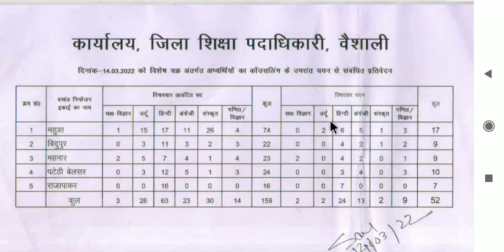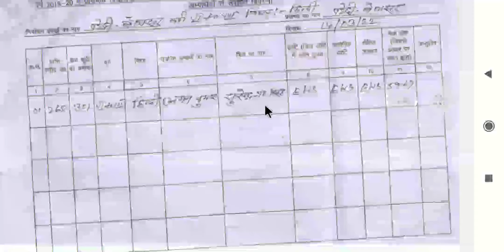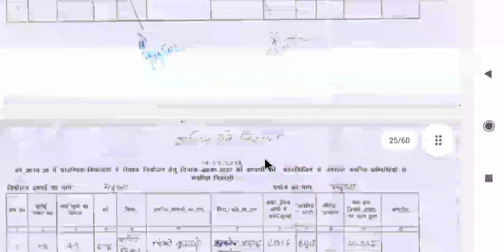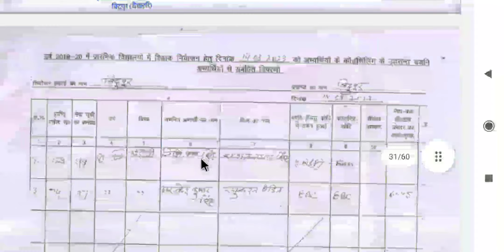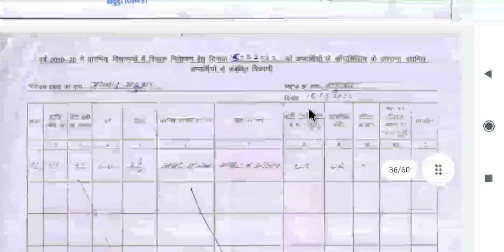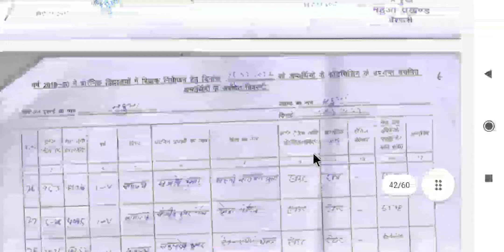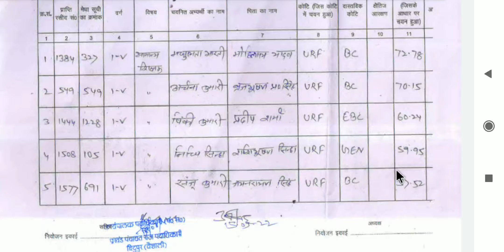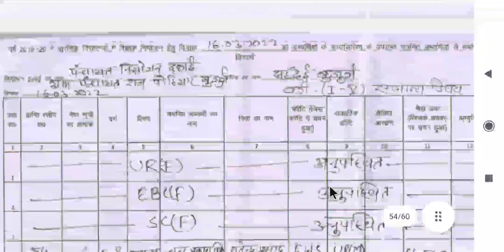चौथा चरण चयनित शिक्षक अभ्यर्थियों का लिस्ट जारी शिक्षा विभाग, सातवाँ चरण Cutt off जिला वैशाली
और सबको शेयर भी जरुर करें

Shikshak Bahali
Bihar Primary Teachers
Bittu Advisor
बिहार शिक्षक

bittuadvisor
@Bittu Advisor
@Traget Ctet
@Concept Point
सातवाँ चरण
shikshak bahali
7th phase shikshak bahali
7th phase shikshak bahali
bihar shikshak bahali
7th phase news
7th phase notifications🔔
bittu advisor
94 हजार शिक्षक बहाली
शिक्षक बहाली
Bihar stet